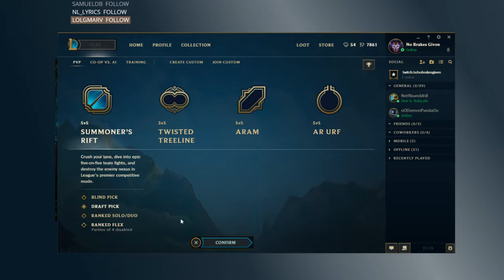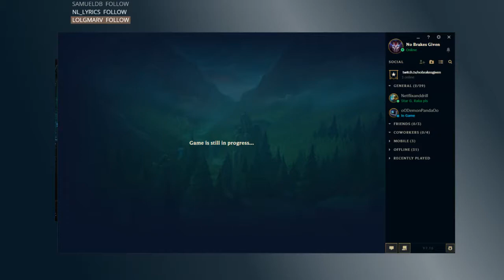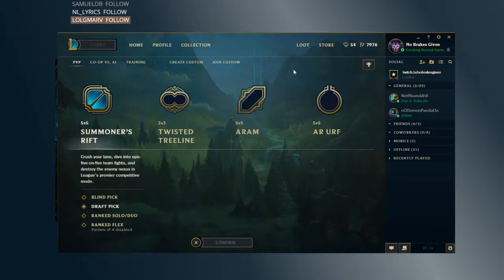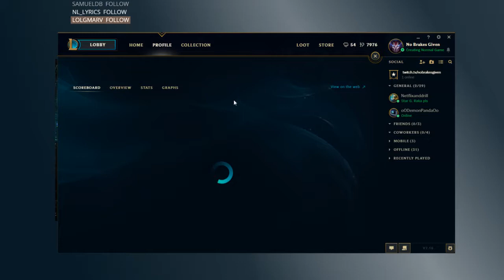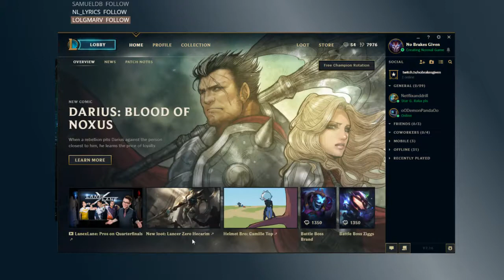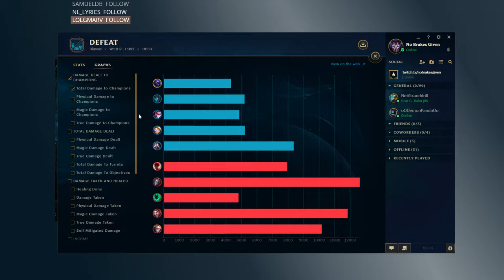[Stream Export] Path of Exile and League of Legends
Stream Export August 19th 2017

I decided to start recording each map for Path of Exile starting at Tier 1's... after I do the four Tier 1 maps I move on to Learning Jax in the Top lane, end up being nice the first game and take Urgot, and then take Jax for two games to get destroyed.  But I think I can improve this easily.